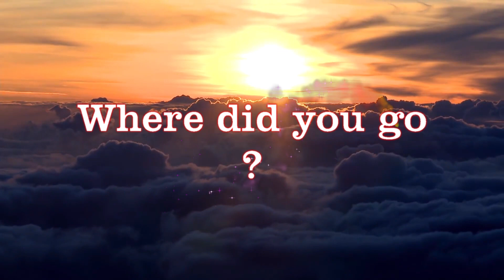where did you go movie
The Story of Lovers